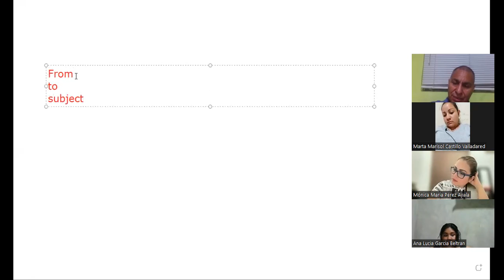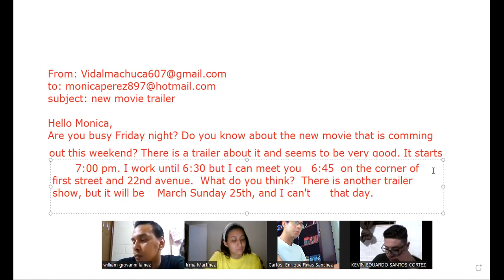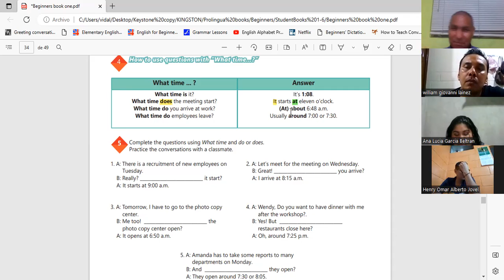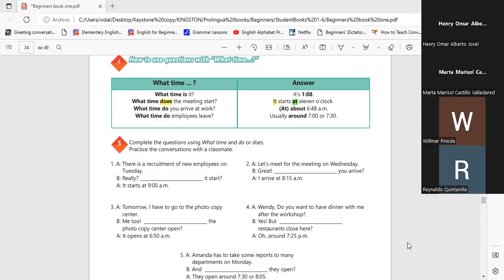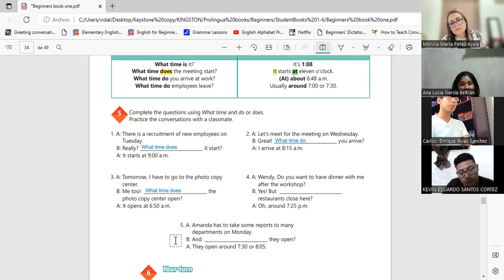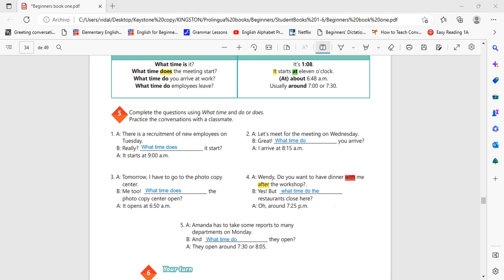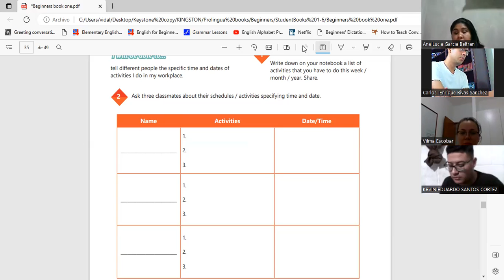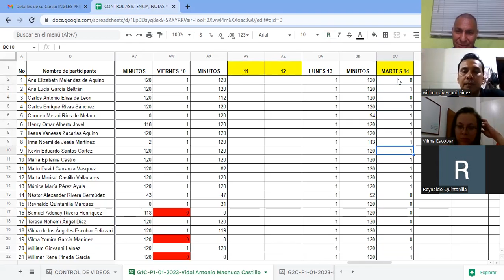Sesión 15-14-02-23-29750-8048-0002/2023-Machuca-Vocabulary practice